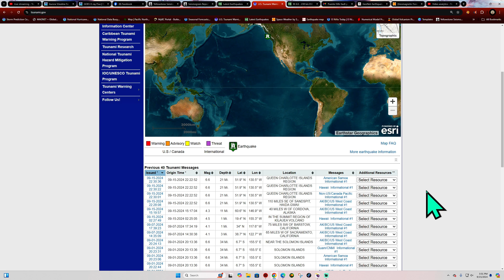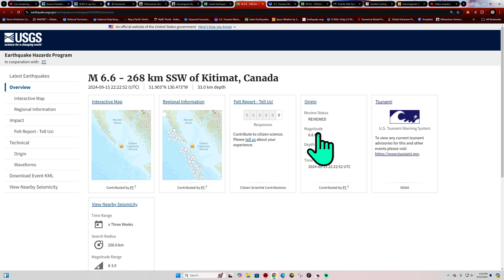Breaking.. 6.6 Earthquake off Canada Coast. Cascadia Subduction Zone. Sunday 9/15/2024